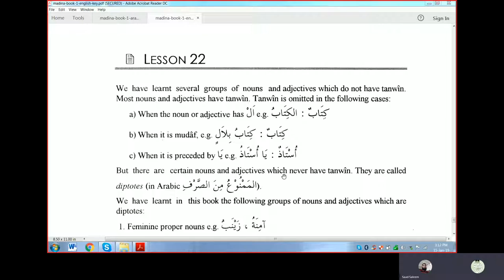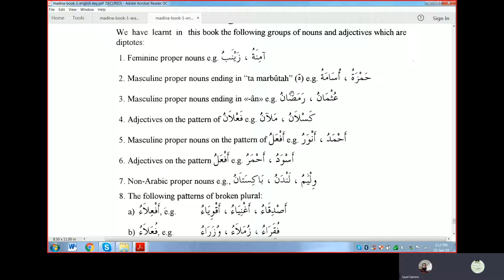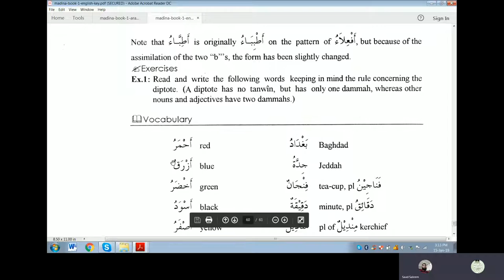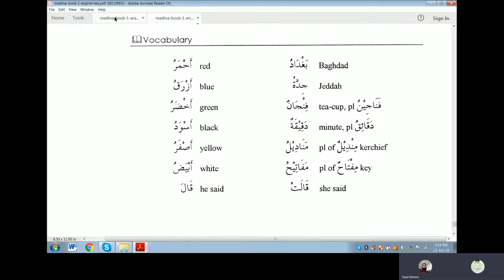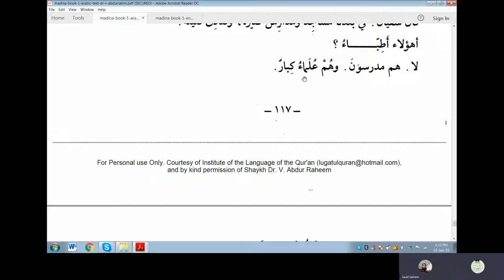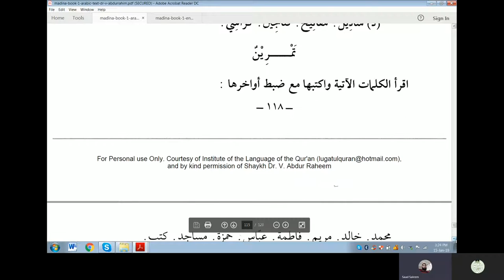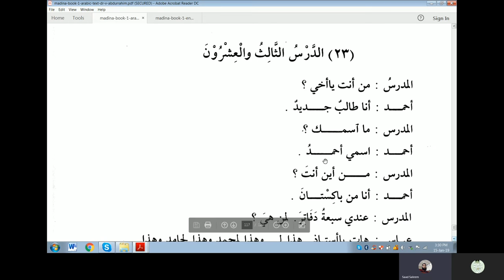Lesson 22 of Duroos Ul Lughat Al Arabiyyah Book 1 in Urdu